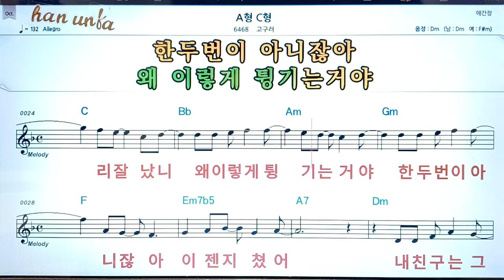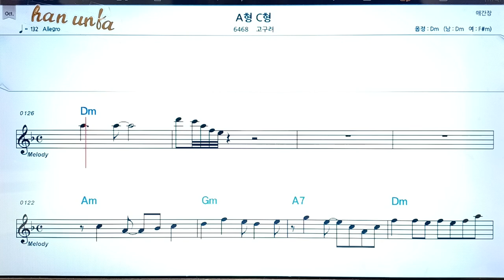A형 B형/고구려👍노래 반주, 코드 악보,가라오케💋Karaoke*Sheet Music*Chord*MR